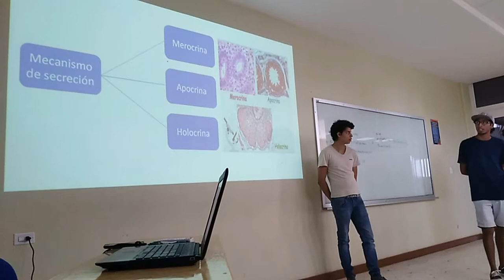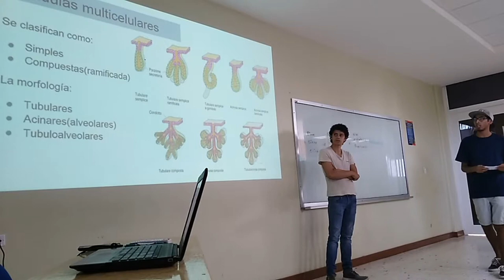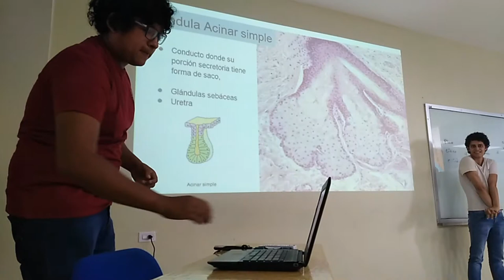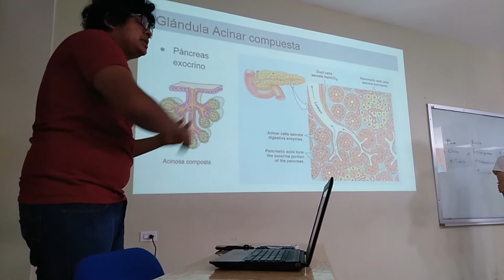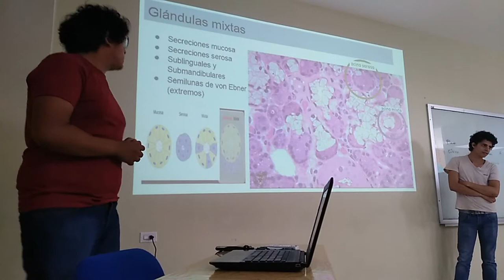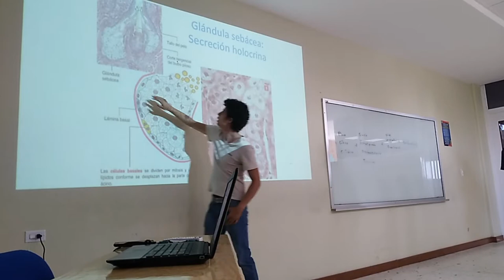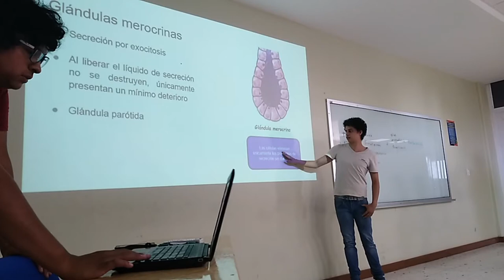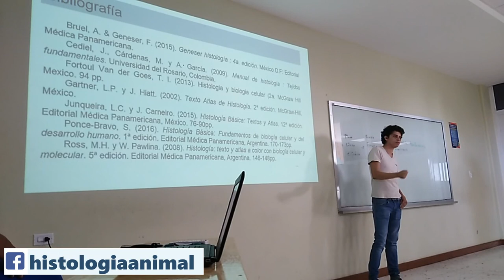Glándulas exócrinas - 18 II Inv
Exposición escolar del tema Glándulas exocrinas para el curso de invierno 2018.